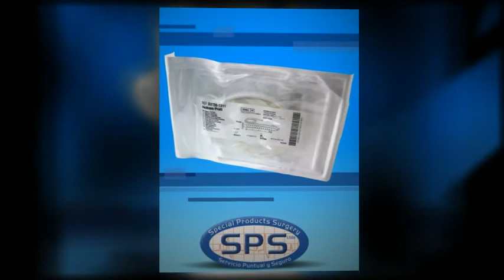CARDINAL HEALTH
Instrumental quirurgico Cardinal Health